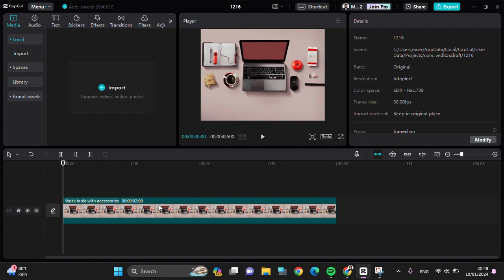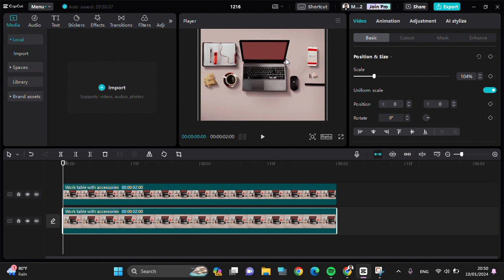⭐ HANDY TIPS: How to Remove Unwanted Object From Video in Capcut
Having unwanted object on your video? No wories! In today's video, we're diving into the world of video editing with a focus on CapCut – your go-to app for creating stunning videos. If you've ever wanted to erase unwanted objects or elements from your footage, you're in the right place! Join us as we share step-by-step tips on how to effortlessly remove objects from your videos using CapCut.